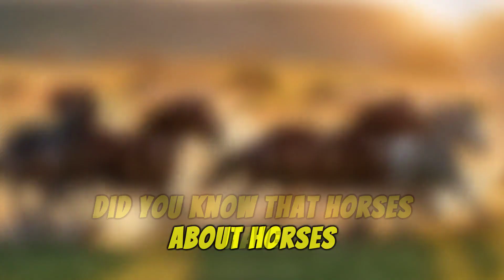Unveiling the Majesty: Fascinating Facts about Horses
Dive into these mind-blowing and lesser-known animal facts that will surely astonish you! Did you know...? Watch now and discover more!